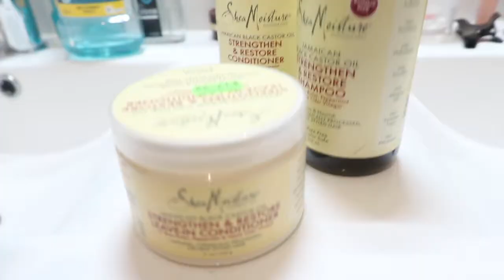HAIR CARE ROUTINE I Jamaican Black Castor Oil, Camille Rose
Produits mentionnés:
Jamaican black castor oil Conditioner & Shampoo
Jamaican black castor oil Leave-in

Jamaican black castor oil Dark
Yari 100% pure Aloe Vera
Camille Rose Naturals Almond Jai Twisting Butter

Filming & Vlogging Camera: